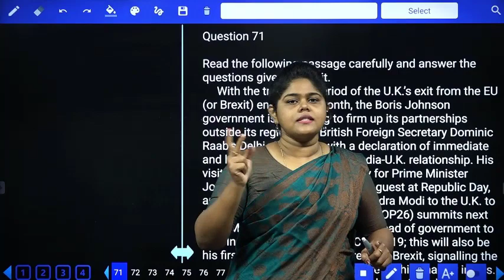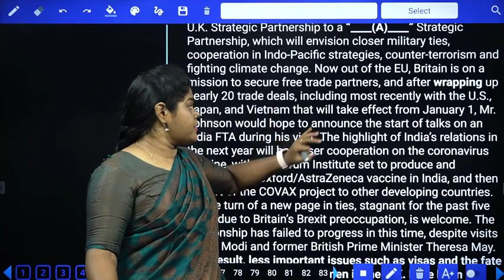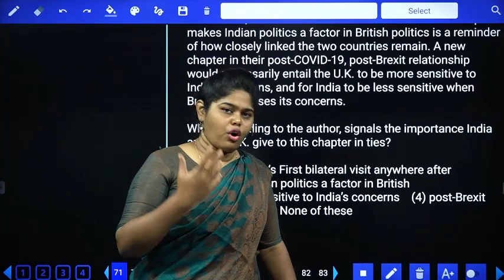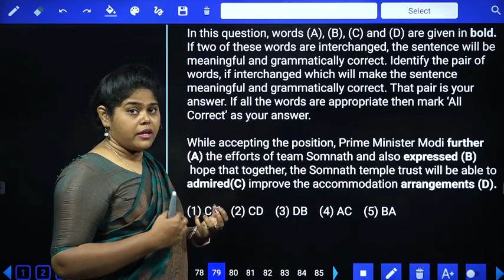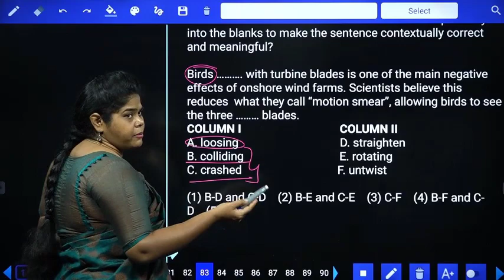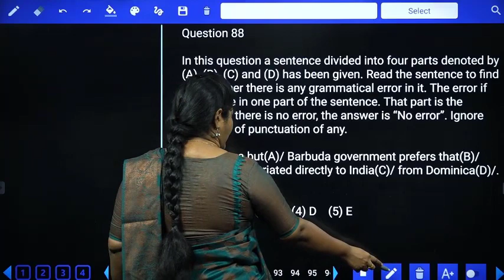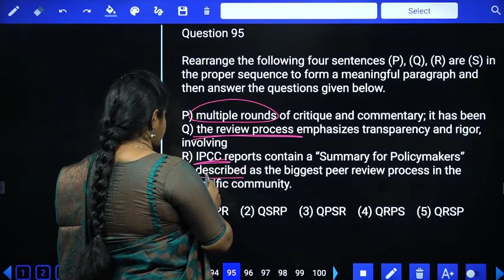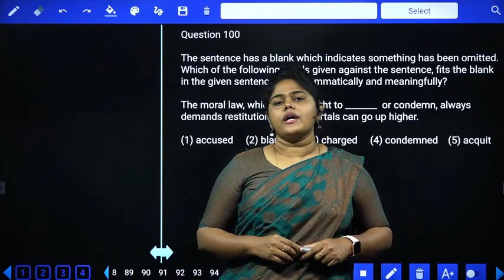ENGLISH l CLASS- 04 l LIC ADO l SBI l IBPS l RBI l ENGLISH l SREEDHAR'S CCE TAMIL